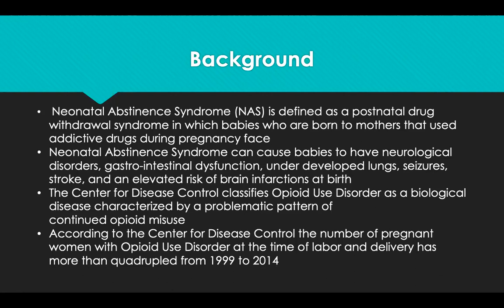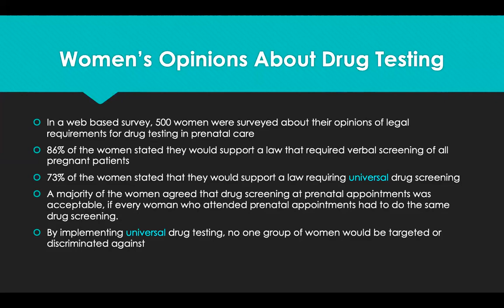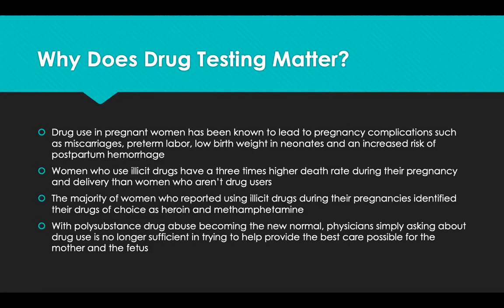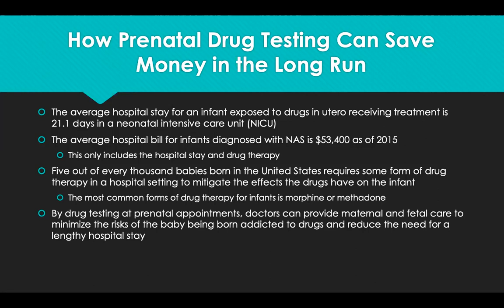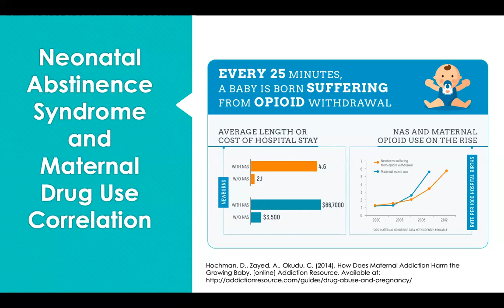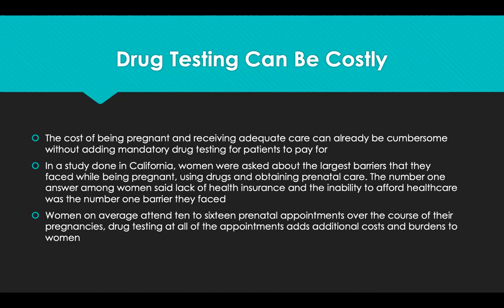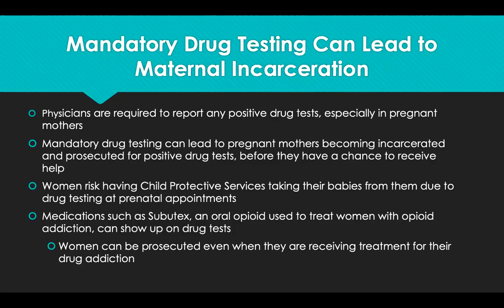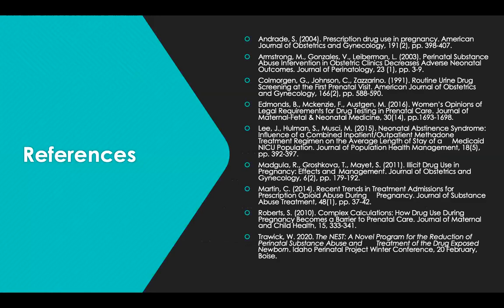Drug Testing at Prenatal Appointments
This video is based on my research paper done on making drug testing at prenatal appointments mandatory.